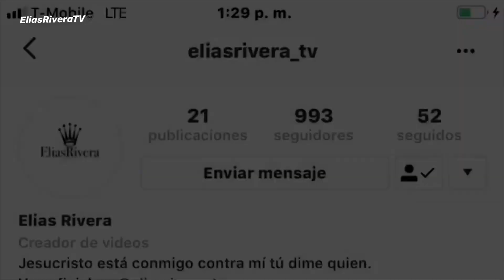Así será el Gran regreso de Aurelio casillas en El señor de lo cielo 8